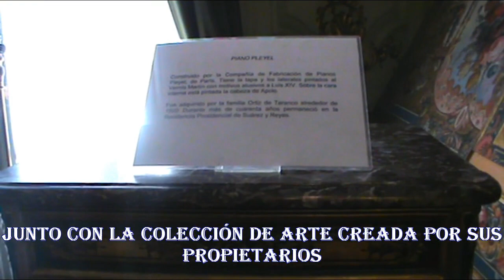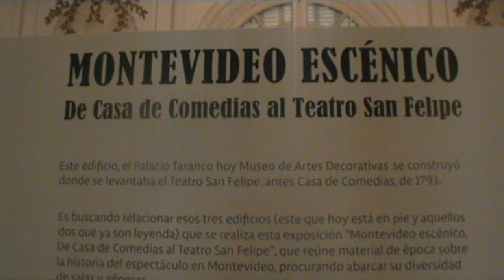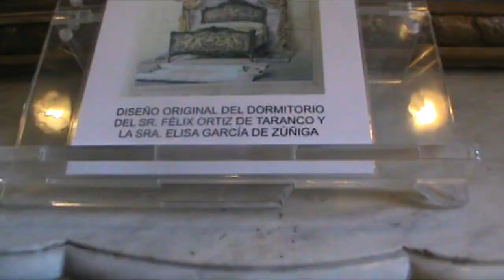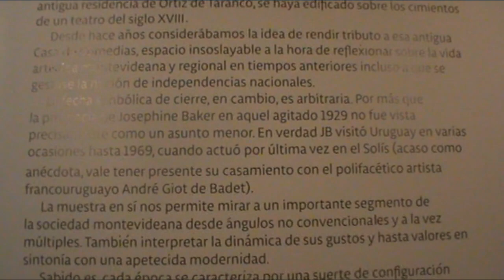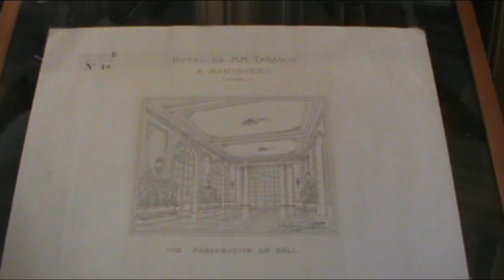Museo de Artes Decorativas Palacio Taranco en Montevideo, Uruguay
AUTORA
María Rosario Carrasco Patzi
DESCRIPCIÓN
Se encuentra en el Palacio Taranco, frente a la Plaza Zabala de la ciudad de Montevideo. El edificio es parte de la colección museística, su ornamentación y mobiliario, así como la colección de pinturas, esculturas y textiles europeos. Permite apreciar el estilo de vida de una familia de clase alta durante la belle époque montevideana. Depende de la Dirección Nacional de Cultura del MEC.
El Palacio Taranco fue construido entre 1097 y 1910 por los arquitectos franceses Charles Louis Girault y su discípulo Jules León Chifflot a solicitud de los hermanos Félix, José y Hermenegildo Ortiz de Taranco, con destino a residencia familiar. Fue habitada por la familia Ortiz de Taranco hasta el fallecimiento de Félix en 1940. Su esposa, Elisa García de Zúñiga, se trasladó a otra propiedad de la familia y comenzaron las tratativas de venta al Estado, que la adquirió en 1943 junto con el mobiliario. La familia donó las obras de arte con el expreso propósito de que se destinara el edificio y la colección a la constitución del Museo de Artes Decorativas que fue inaugurado en 1972, en sus instalaciones mantiene las características de la residencia de los Ortiz de Taranco, lo que permite intuir la forma de vida de la familia. La mayoría de las habitaciones tienen acceso al público, pudiendo incluso visitarse la cocina original.
MÚSICA
Américo Cañete y su arpa paraguaya
LUGAR DE EDICIÓN
CPDIM en Cochabamba, Bolivia.
AÑO
2020